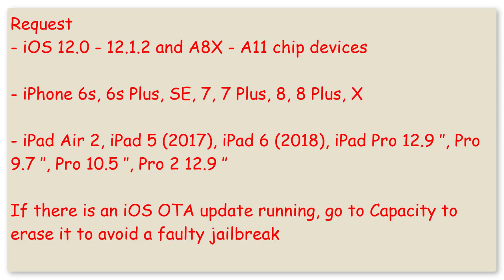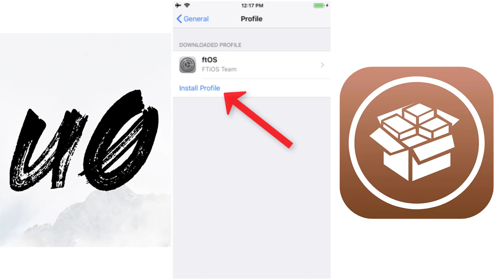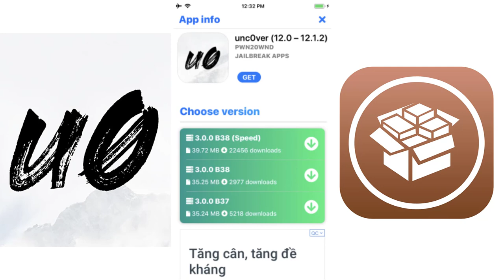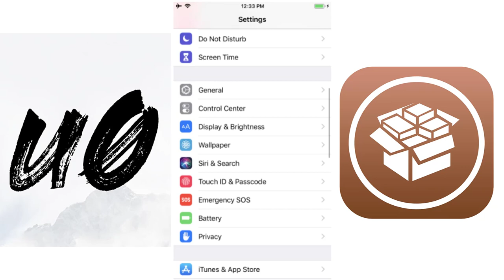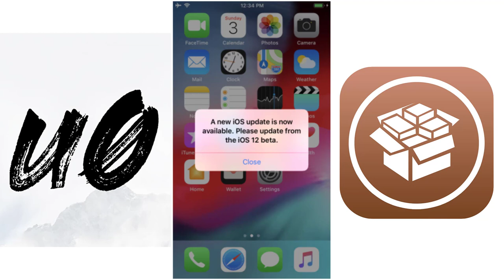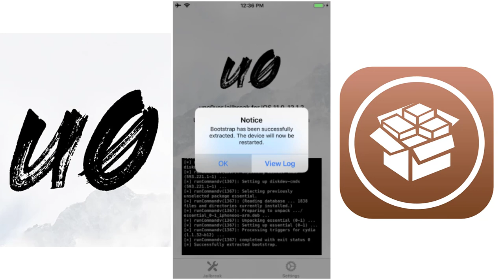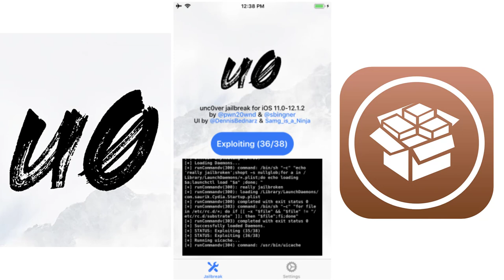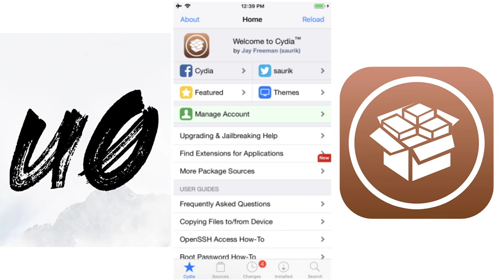How to Jailbreak iOS 12.0 - 12.1.2 has Cydia with Unc0ver (No Computer)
How to Jailbreak iOS 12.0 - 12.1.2 has Cydia with Unc0ver (No Computer) - Unc0ver Jailbreak iOS 12 without PC